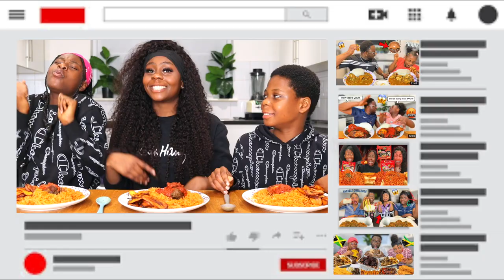CALLING MY OLDER SISTER MOM TO SEE HER REACTION *BAD IDEA* 😱 | Jollof rice + Plantain Mukbang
-Follow The Queens Family Instagram:
the.queensfamily

MORE ABOUT US:
169 Comments